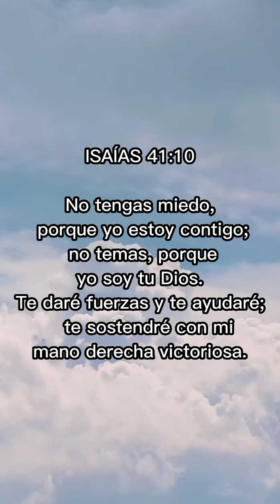FIRME EN LA FE - Radhames López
El tema de hoy: Firme en la Fe. Acompañame todos los dias a reflexionar sobre la Biblia. Bendito sea el nombre de Dios.